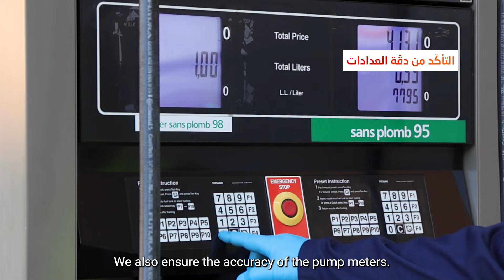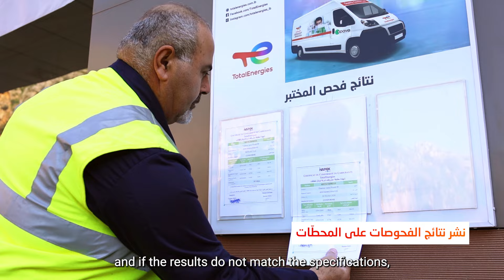المصداقيّة وضمان جودة المنتجات هدف توتال للطاقات ماركتينغ لبنان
المصداقيّة وضمان جودة المنتجات هدف توتال للطاقات ماركتينغ لبنان من خلال تجهيز مختبريْن متنقّليْن لمراقبة جودة منتجاتها

تسعى شركة توتال للطاقات ماركتينغ لبنان للحفاظ دائماً على ريادتها ومكانتها فقد اعتادت أن تكون في الطليعة في السوق اللبناني المتواجدة فيه منذ 73 عاماً. وتعمل على تقديم الأفضل لزبائنها من خلال جودة منتجاتها، وكفاءة موظّفيها، واستعدادها الدائم لتلبية احتياجات جميع العملاء، إلا أنّ الأهمّ تبقى المصداقيّة والتي اكتسبتها شركة توتال للطاقات ماركتينغ لبنان عن جدارة عبر السنوات.

وتتبّع الشركة إجراءات صارمة خلال عمليّة التوزيع وعبر مراقبة جودة المنتجات بانتظام للتحقّق من النوعيّة. وتضمن أعلى جودة من خلال الاختبارات التي تجريها بواسطة مختبريْن متنقّليْن تشرف عليهما إدارة مستقلّة من Inspek by Apave للتأكّد من أن منتجات البنزين والمازوت في المحطّات مطابقة للمواصفات المحليّة والعالميّة. يجول المختبران، المجهّزان بأدوات محدّدة، على محطّات الشركة من أجل فحص جودة المنتجات بالإضافة إلى قياس دقّة العدّادات.

يأخذ الفنيّ القيّم على المختبر العيّنات من المحطّة ويفحصها فوراً ليتأكّد من مستوى الكبريت في البنزين والمازوت ونسبة الاوكتان في البنزين إلى جانب معايير أخرى. كما يراقب دقّة العدادات ما يؤكّد حصول الزبائن على كميّة الوقود الصحيحة عند التعبئة. وتُنشَر بعدها النتائج في المحطّة لمزيد من الشفافيّة وضمان ثقة الزبائن.

تنفرد شركة توتال للطاقات ماركتينغ لبنان بهذه المراقبة التي بدأتها منذ العام 2012، علماً أنّ المراقبة في المحطّات تكون بشكل دوريّ ومن دون علم مسبق لمديرها أو الموظّفين. وبهذه الطريقة، تُظهر الشركة حرصها على الالتزام بأعلى معايير الجودة، ومراقبة كلّ خطوة بانتظام لتحقيق هدفها الأكبر وهو تقديم أعلى مستوى من الجودة للزبون اللبنانيّ.